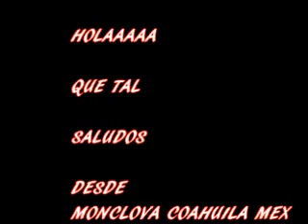LOS WAWANCO QUE ME TOQUE UNA CUMBITA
HOLA AMIGOS QUE TAL AQUI LES DEJO UNA ROLITA DE UNOS DE MIS GRUPOS FAVORITOS  ESPERO QUE LES GUSTE SALUDOS